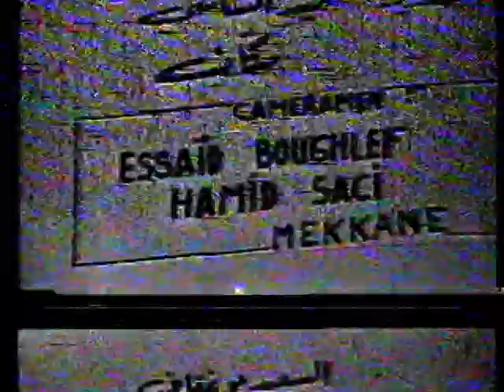sketch chikh dahmane fi remdahan (de mohamed badri)